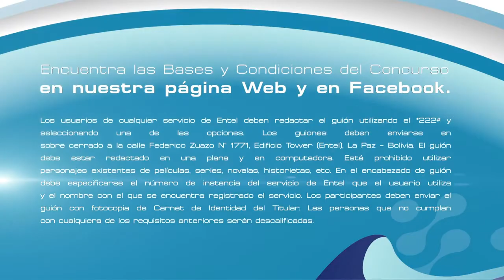Entel - Te Rescato, Lanzamiento 90seg